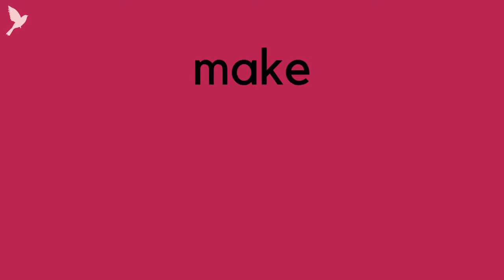Christine Marie Quigless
Welcome to the beginning of aligned and graceful shift in your life. I am so excited to welcome you to the Sparrow Holistic You Tube channel and hope you will love watching these videos as much as I love making them. Here, at Sparrow Holistic, we are dedicated to helping you find your way to guilt-free thriving be it though Life Coaching, getting rid of cramps and PMS, developing your intuition, Ikigai, Ayurveda, Yoga, habit-hacking--there are so many ways to the empowered you who, in their wholeness, is able make their unique impact on the world. When we assert ourselves and our needs first, when we put on our masks first, we realize that we are able to be of greatest service to the world (without sacrifice of ourselves, our beliefs, our essence, our joy). Wishing you joy, ease, space, and grace,
Christine Marie

Mark Rothko Painting Image: Mark Rothko No. 61 (Rust and Blue), 1953. Oil on canvas (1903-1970) Panza Collection. MOCA